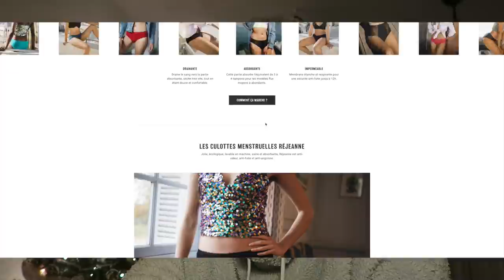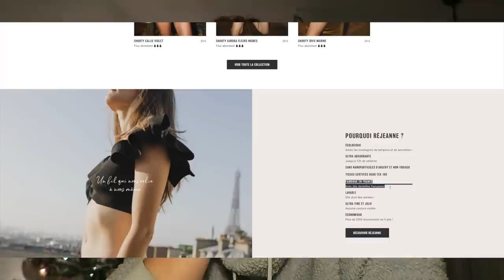Décos de Noël + menstruations écolo !!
Hello ! Voici un petit vlog ''tampon'' (la bonne blague du début hahahah) en attendant la fin de la réorganisation de la cuisine ! Mon plombier a eu un contre-temps du coup en attendant je m'organise autrement pour l'ordre de mes vlogs ;) Mais c'est le prochain promis..! Il est tout filmé déjà. Aujourd'hui donc on finit mes petites décos de Noël ensemble et je vous jase de règles écolo...! Je fais mon compte-rendu/avis sur les culottes menstruelles, la DivaCup et les serviettes lavables.

● MUSIQUE ●

- Carol of the bells
- Hollydazed

♥ CODES PROMOS ♥

- 2 smoothies gratuits + paille en bambou + lait végétal + livraison gratuite sur votre 1re commande Evive : code CYNTHIADULUDE
- 40$ de rabais 1re commande CookIt : code CYNTHIA40
- 15$ de rabais 1re course avec Uber : code UBERCYNTHIADULUDE